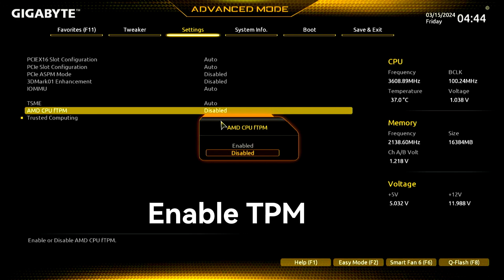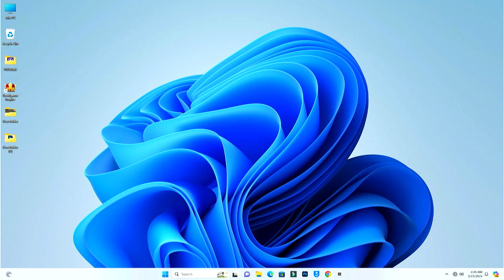TPM 2.0 Windows 11 Gigabyte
In this video I Am Rambo Tell You That TPM 2.0 Windows 11 Gigabyte USING B450M K MOBO

Rambo Tech
@Rambo Tech

como activar tpm 2.0 para instalar windows 11 gigabyte
windows 11 valorant tpm 2.0 hatası gigabyte,
windows 11 tpm 2.0 açma gigabyte,
windows 11 tpm 2.0 aktivieren gigabyte,
valorant tpm 2.0 error windows 11 gigabyte b550,
cara mengaktifkan tpm 2.0 di windows 11 gigabyte,
valorant tpm 2.0 error windows 11 gigabyte,
how to enable tpm 2.0 windows 11 gigabyte,
how to fix valorant tpm 2.0 windows 11 gigabyte,
gigabyte bios tpm 2.0,
gigabyte tpm 2.0 enable,
how to enable tpm 2.0 in windows 11 gigabyte,
how to enable tpm 2.0 in bios gigabyte windows 11,
enable tpm 2.0 on your pc windows 11 gigabyte,
vanguard tpm 2.0 and secure boot windows 11 gigabyte,
tpm 2.0 windows 11 valorant gigabyte,
tpm 2.0 windows 11 valorant gigabyte intel,
valorant vanguard tpm 2.0 windows 11 gigabyte,
tpm 2.0 valorant windows 11 gigabyte,
gigabyte tpm 2.0 valorant,
gigabyte windows 11 tpm 2.0
tpm 2.0 windows 11 gigabyte intel,
valorant tpm 2.0 error windows 11 gigabyte intel,
tpm 2.0 windows 11 gigabyte amd,
enable tpm 2.0 on your pc gigabyte intel,
windows 11 tpm 2.0 gigabyte,
how to enable tpm 2.0 gigabyte intel,
tpm 2.0 windows 11 bios gigabyte,
gigabyte intel tpm 2.0
tpm 2.0 windows 11 valorant gigabyte amd,
valorant tpm 2.0 error windows 11 gigabyte amd,
valorant tpm 2.0 error windows 11 gigabyte motherboard,
tpm windows 11 gigabyte,
tpm 2.0 windows 11 gigabyte b450,
gigabyte amd tpm 2.0
valorant tpm 2.0 error,
valorant tpm 2.0 error windows 11,
valorant tpm 2.0 error windows 10,
valorant tpm 2.0 error windows 11 msi,
valorant tpm 2.0 error windows 11 asus,
valorant tpm 2.0 error windows 11 asrock,
valorant tpm 2.0 error windows 11 aorus,
valorant tpm 2.0 error gigabyte,
valorant tpm 2.0 error windows 10 gigabyte,
valorant tpm 2.0 error windows 11 bypass,
valorant tpm 2.0 error asrock,
valorant tpm 2.0 error asus,
valorant tpm 2.0 error and,
valorant tpm 2.0 error asus tuf gaming,
valorant tpm 2.0 error aorus,
valorant tpm 2.0 error windows 11 amd,
valorant tpm 2.0 error windows 11 asus rog,
valorant tpm 2.0 error windows 11 asus tuf,
valorant tpm 2.0 error windows 11 acer,
valorant tpm 2.0 error windows 11 asrock intel,
valorant windows 11 tpm 2.0 and secure boot error fix,
how to fix valorant secure boot and tpm 2.0 error,
solucion al error de tpm 2.0 en valorant windows 11,
valorant tpm 2.0 error windows 11 msi click bios 5,
valorant error this build of vanguard requires tpm version 2.0,
como arreglar el error de valorant tpm 2.0,
como resolver error tpm 2.0 valorant gigabyte,
como arreglar el error de valorant tpm 2.0 asus,
como arreglar el error de valorant tpm 2.0 windows 10,
solucion al error de tpm 2.0 en valorant windows 10,
tpm 2.0 enable valorant error,
error tpm 2.0 valorant in asus tuf gaming a15,
solucion error van9001 tpm 2.0 asus en el valorant 2023,
valorant tpm 2.0 error windows 11 fix,
valorant windows 10 tpm 2.0 and secure boot error fix,